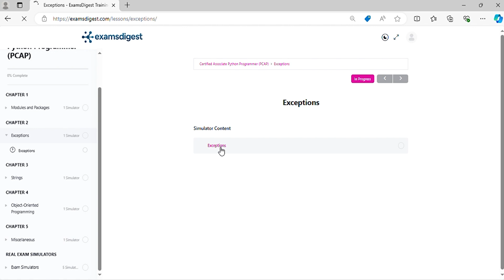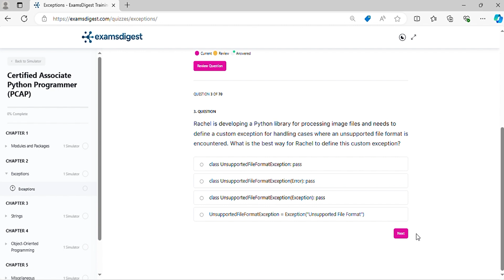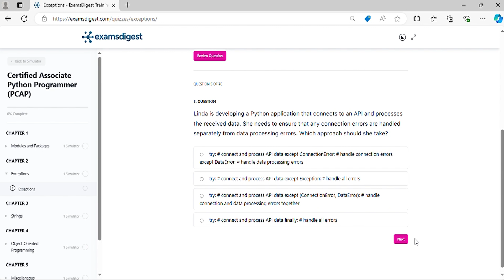Certified Associate Python Programmer (PCAP) Practice Exam Questions vol. 2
Welcome to our comprehensive video guide, presenting a focused collection of practice exam questions tailored for the Certified Associate Python Programmer (PCAP) Certification! 🎓🔥

In this video, we dive deep into real-world Python scenarios, asking crucial questions that mirror the ones you'll face in the actual certification exam. We've crafted these practice questions to closely emulate the challenge and complexity of the test.